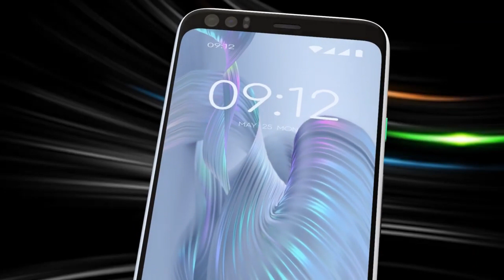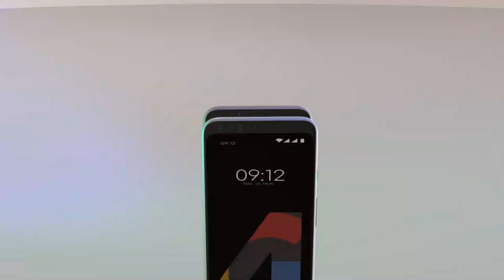Google Pixel 4 XL Official Trailer.......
Google Pixel 4 XL smartphone runs on Android v10 (Q) operating system. The phone is powered by Single core (2.84 GHz, Single core, Kryo 485 + 2.42 GHz, Tri core, Kryo 485 + 1.8 GHz, Quad core, Kryo 485) processor. It runs on the Qualcomm Snapdragon 855 Chipset. It has 6 GB RAM and 64 GB internal storage.

Google Pixel 4 XL smartphone has a OLED display. It measures 160.4 mm x 75.2 mm x 8.2 mm and weighs . The screen has a resolution of 1440 x 3040 pixels and 540 ppi pixel density. It has an aspect ratio of 19:9 and screen-to-body ratio of 79.92 %. On camera front, the buyers get a 8 MP + 5 MP Dual Front Cameras and on the rear, there's an 12.2MP + 16MP + 5MP camera with features like Digital Zoom, Auto Flash, Face detection, Touch to focus. It is backed by a 3700 mAh battery. Connectivity features in the smartphone include WiFi, Bluetooth, GPS, Volte, NFC and more.

GOOGLE PIXEL 4 XL PRICE IN INDIA
Google Pixel 4 XL smartphone price in India is likely to be Rs 84,990. Google Pixel 4 XL is to be launched in the country on October 15, 2019 .